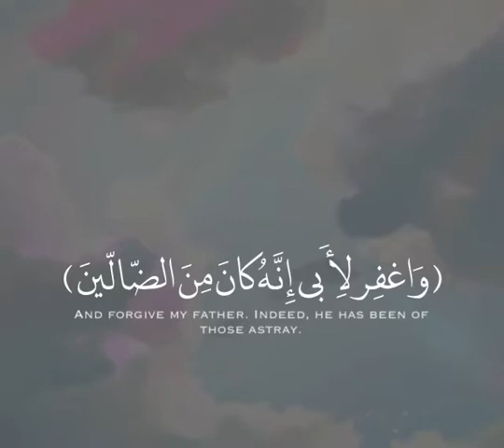وَاجْعَل لِّي لِسَانَ صِدْقٍ فِي الْآخِرِينَ